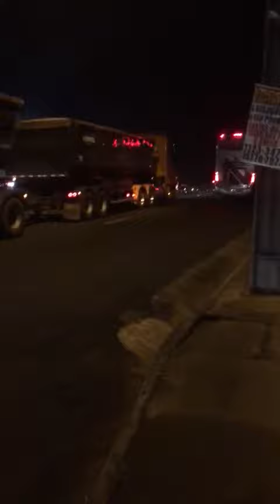Presidente Prudente SP 🇧🇷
Vídeo de EVANDRO CAR'S